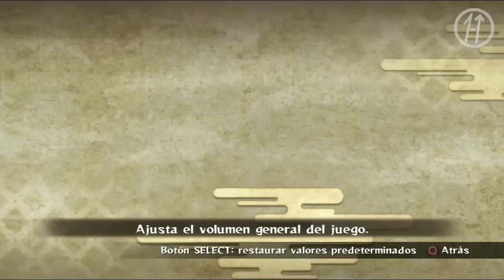el mejor NARUTO NINJA STORM de TODOS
TODOS los Naruto Ultimate Ninja Storm más extras y especiales EXCLUSIVOS!!!

SPOILER ALERT! Este video contiene comentarios y escenas avanzadas de la serie “Naruto” y “Naruto Shippuden” el Anime es muy bueno! te recomiendo mucho verlo antes de ver este video.
Elige tu favorito y dinos que piensas!

Intro (00:10)
2008 - Naruto Ultimate Nija Storm (1:08)
2010 - Naruto Shippuden Ultimate Ninja Storm 2 (2:57)
2012 - Naruto Shippuden Ultimate Ninja Storm Generations (4:45)
2013 - Naruto Shippuden Ultimate Ninja Storm 3 (6:25)
2014 - Naruto Shippuden Ultimate Ninja Storm Revolution (8:32)
2016 - Naruto Shippuden Ultimate Ninja Storm 4 (10:33)

Te dejo además los links donde puedes ver los especiales Anime del video: